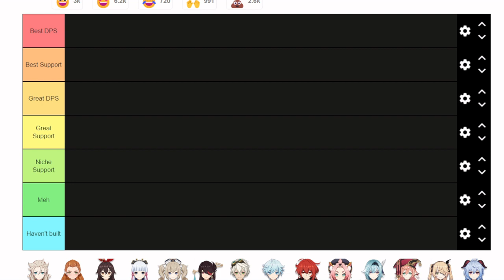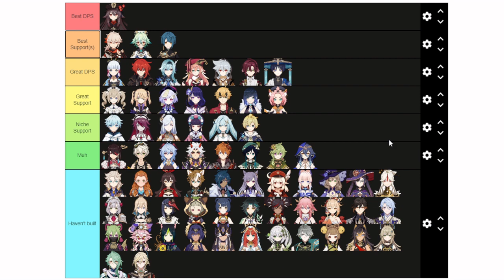Ryuu Kishi's Tier List on Genshin Characters gameplay wise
This is my tier list of every character (sorta) in the game and how I feel about them from a gameplay aspect!